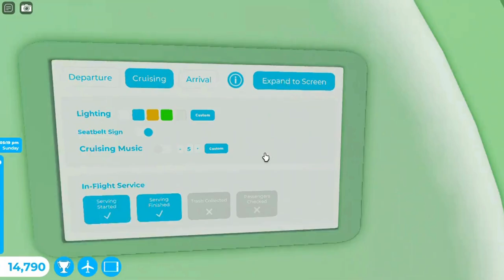Flight Report Tkm Airways Airbus A321 Robloxia RBX To Honolulu HNL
Hey Everyone. I work as a attendant with my airbus A321. This one is Tkm Airways. It did takeoff from Robloxia at morning and landed at night to Honolulu. It was many planes at Robloxia. One was American Airlines, Delta Airlines, British Airways Airbus A380, American Airlines Boeing B777 and the Tkm Airways Airbus A321. Did served some meals and drinks at both class. Landing went rough to the runway since my two new pilot is beginner. It parked at gate. Did showed you this plane at both airport and this one is with sounds at airport and cabin.

Workers:

Attendant: Hamza

Attendant: Fatima

Attendant: Laiba

Attendant: Tkm

Co Pilot: Ali

Pilot: Noor

Plane Name: Tkm Airways

From: Robloxia RBX

To: Honolulu HNL

Flight Time: 1 Hour And 50 Min